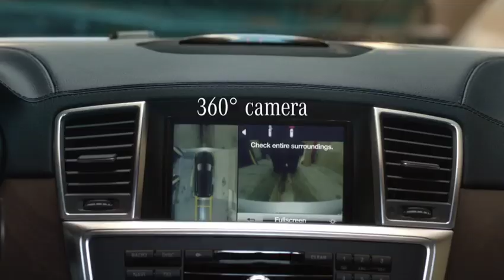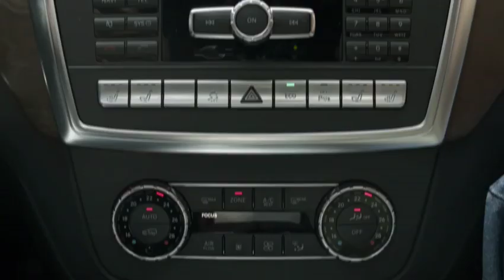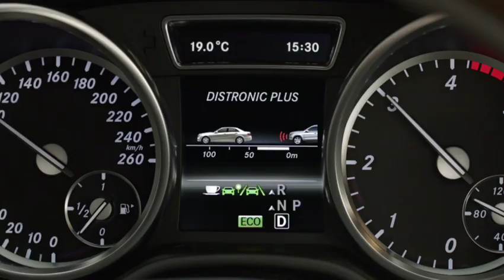Mercedes-Benz GL - Verfolgungsjagd / new Mercedes GL-Class - Pursuit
neuer Mercedes Benz GL Highlightfilm / new Mercedes Benz GL-Class highlight film